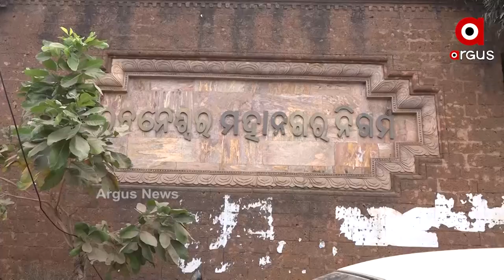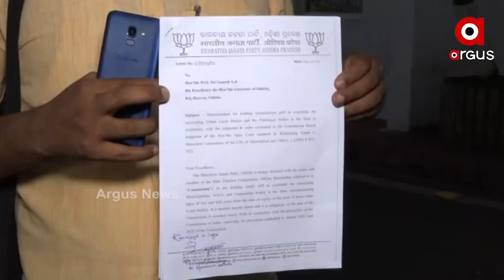ରାଜ୍ୟରେ ୩ ବର୍ଷ ହେଲା ହୋଇନାହିଁ ପୌର ନିର୍ବାଚନ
୩ ବର୍ଷ ହେଲା ଅବଧି ସରିଥିଲେ ବି ରାଜ୍ୟରେ ହୋଇନାହିଁ ପୌର ନିର୍ବାଚନ । ଯାହାକୁ ନେଇ ରାଜ୍ୟ ନିର୍ବାଚନ କମିଶନଙ୍କୁ ତାଗିଦ କରିଛନ୍ତି ହାଇକୋର୍ଟ । ୪ ସପ୍ତାହ ମଧ୍ୟରେ ଜବାବ ଦାଖଲ ପାଇଁ ହାଇକୋର୍ଟ ଦେଇଛନ୍ତି ନିର୍ଦ୍ଦେଶ । ମୁଖ୍ୟ ଶାସନ ସଚିବଙ୍କୁ ବି ହୋଇଛି କାରଣ ଦର୍ଶାଅ ନୋଟିସ ।